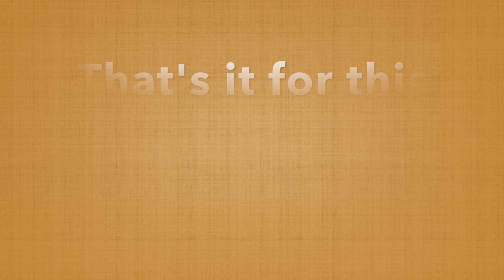Recovering + Getting Adventurous at the Park Vlog!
Hey Guys!
With us you will see normal daily life to baby updates and more! Join our little family for more craziness! 😉